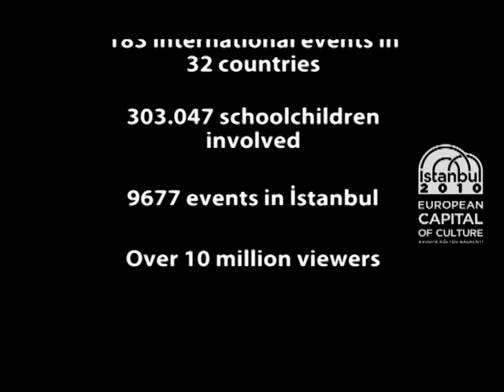İstanbul 2010 _ Kültür Başkenti / Yansımalar